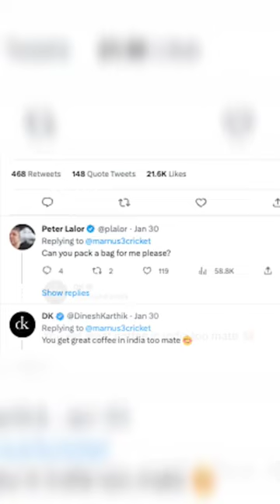Marnus Labuschagne brings his own coffee to India Tour